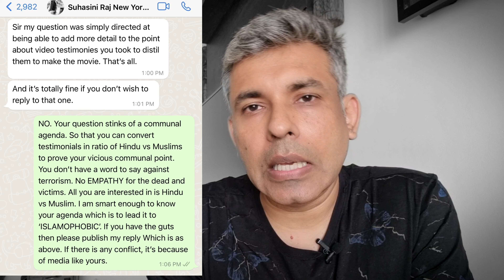The Kashmir Files Director Vivek Ranjan Agnihotri Exposed NYT Agenda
National Award-winning director Vivek Ranjan Agnihotri has exposed the ploy of the New York Times to peddle propaganda against his critically acclaimed movie ‘The Kashmiri Files’ and accused them of misquoting him in a recently published report.

Taking to Twitter, the award-winning filmmaker shared a few screenshots of his conversation with New York Times reporter Suhasini Raj. The screenshots came days after New York Times had published a report argeting his blockbuster movie ‘The Kashmir Files’ ahead of its international OTT release and Vivek Agnihotri’s ‘Humanity Tour’